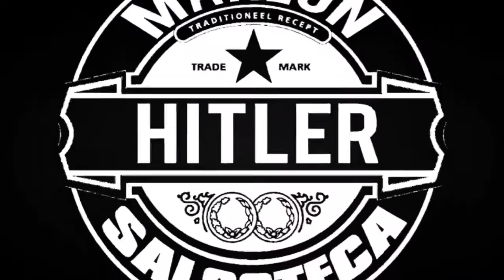MARLON HITLER EN EL DICTADOR DE LA SALSA